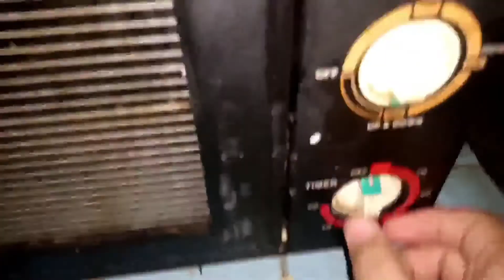Kategori Tata Boga - Edward Pakpahan - 8A - Lomba Natal